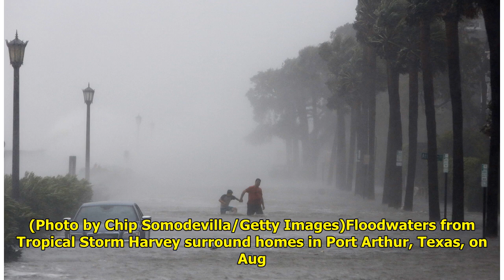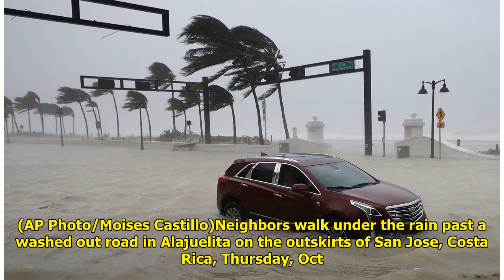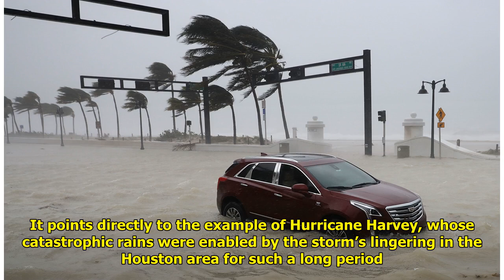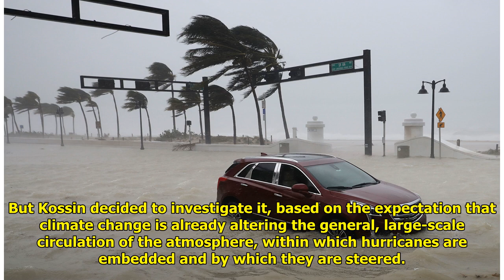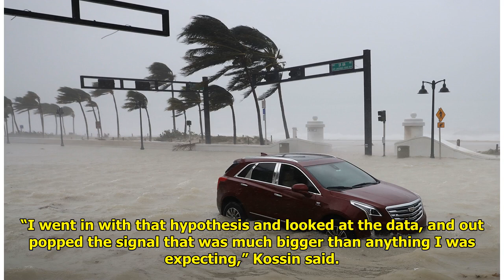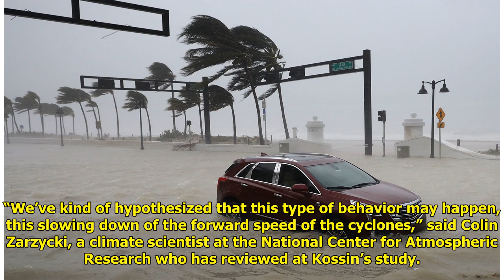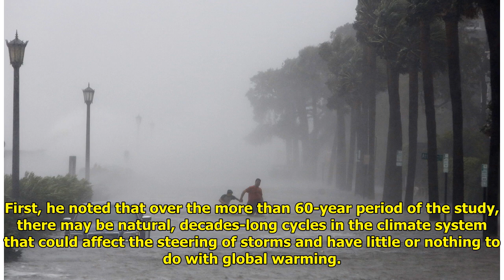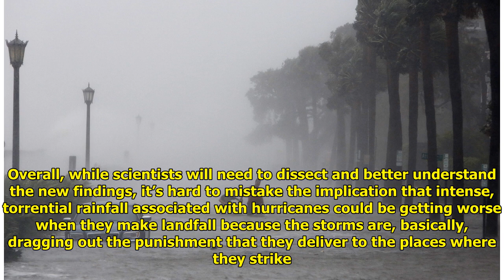Study: The slower the hurricane, the greater the danger WorldTimes Now